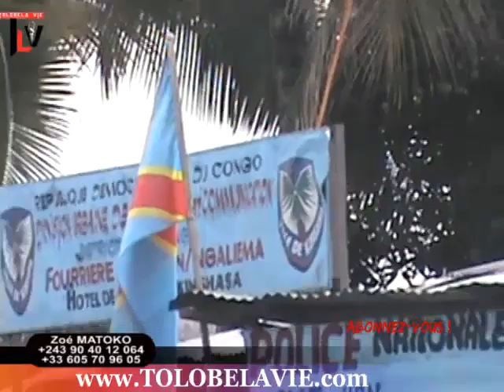TLV 29 10 19 KINSHASA IMMEUBLE YA JEAN PIERRE BEMBA EPELI MOTO NANI ASALI YE BOYE?